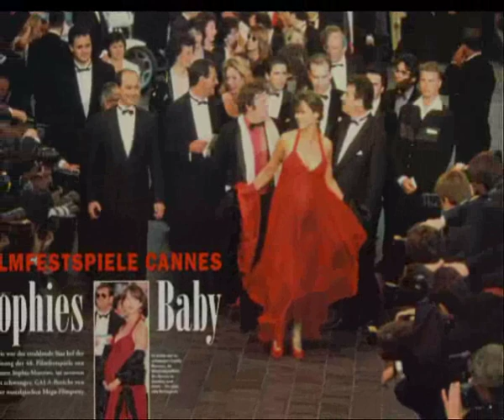Sophie Marceau la femme plus belle du Monde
Chason "Je ne parle français pas" Girls aloud
 C'est à l'âge de 14 ans que Sophie Marceau, de son vrai nom Sophie Maupu, débute sa carrière de comédienne. Elle tient alors la tête d'affiche de La Boum (1980) de Claude Pinoteau. Le succès de cette comédie est tel que deux ans plus tard, la jeune actrice retrouve son personnage d'adolescente rebelle dans la suite La Boum 2, une prestation qui lui vaut le César du Meilleur espoir féminin. Sa collaboration avec le cinéaste se poursuivra en 1988 avec L'Etudiante, une romance située dans la droite lignée de ces précédents films et où elle a pour partenaire masculin Vincent Lindon.

Entre-temps, Sophie Marceau se fait une place parmi les "grands" du cinéma français, donnant successivement la réplique à Gérard Depardieu (Fort Saganne et Police), Jean-Paul Belmondo (Joyeuses Pâques) ou encore Claude Brasseur, qui de père dans La Boum passera à amant dans Descente aux enfers (1986). Déployant dorénavant des charmes convaincants, la comédienne fait une rencontre déterminante en la personne de Andrzej Zulawski, un réalisateur qui la dirigera dans pas moins de quatre longs métrages - L'Amour braque, Mes nuits sont plus belles que vos jours, La Note bleue et La Fidélité - et deviendra seize années durant son compagnon à la ville.

Sacrée actrice chouchou des Français, Sophie Marceau trouve également son bonheur de comédienne dans les films d'époque : à l'affiche de Chouans ! (1888), elle joue La Fille de d'Artagnan (1994) pour Bertrand Tavernier ainsi que Marquise - film dont elle boudera la promotion - (1997) pour Véra Belmont. Dans le milieu des années 90, elle se lance dans une carrière internationale avec plus ou moins de succès. Princesse française éprise de Mel Gibson dans Braveheart (1995), elle s'impose en Anna Karénine (1997) et en machiavélique James Bond girl dans Le Monde ne suffit pas (1999).

Désireuse de faire oublier sa "contre-performance" lors de la cérémonie de clôture du Festival de Cannes en 1999, Sophie Marceau retrouve des rôles de tout premier plan dans de grosses productions françaises comme Belphégor, le fantôme du Louvre (2001) ou Anthony Zimmer (2005). Elle choisit également de tourner avec parcimonie - A ce soir, un drame intimiste de Laure Duthilleul, la comédie Je reste ! qui marque ses retrouvailles avec la cinéaste Diane Kurys et l'acteur Vincent Perez, dix ans après leur première collaboration sur Fanfan - et de se consacrer à la réalisation de ses propres films. C'est ainsi qu'en 2002, elle signe Parlez-moi d'amour, un premier long aux accents autobiographiques avec Judith Godrèche et Niels Arestrup dans les rôles principaux. Suit en 2007 La Disparue de Deauville, un thriller hitchockien dans lequel elle se met en scène aux côtés de Christophe Lambert. Malheureusement, le succès n'est pas au rendez-vous.

Délaissant la caméra, on la retrouve en 2008 à la tête des Femmes de l'ombre de Jean-Paul Salomé, et l'année suivante en mère de famille un peu dépassée dans les comédies De l'autre côté du lit et LOL (laughing out loud) ®.
Sophie Danièle Silvie Maupu (17 de noviembre de 1966, París, Francia) es una actriz, directora y escritora cinematográfica francesa internacionalmente conocida por el sobrenombre de Sophie Marceau.